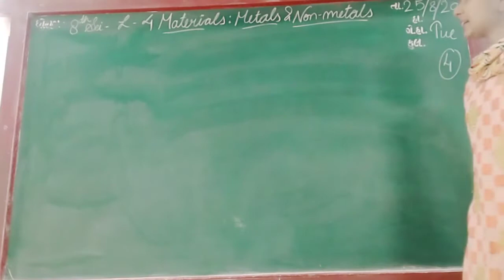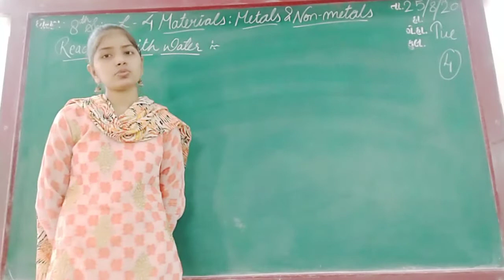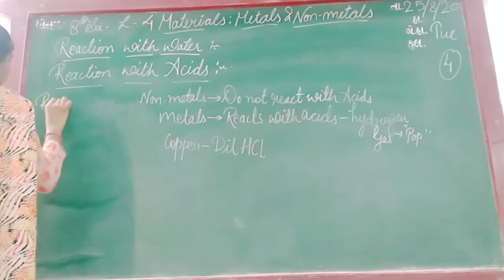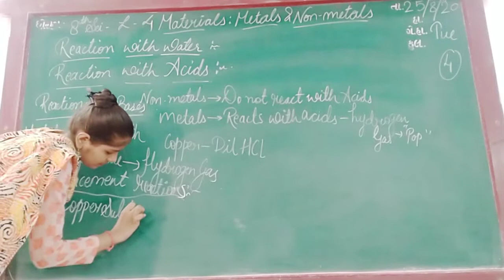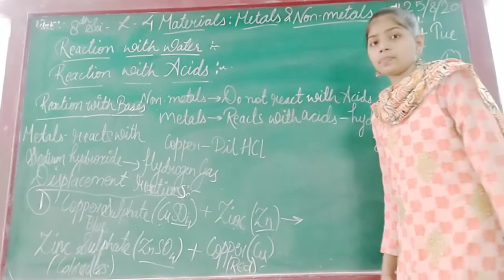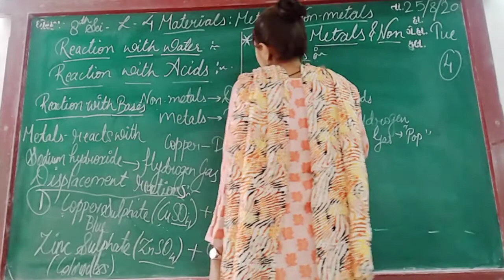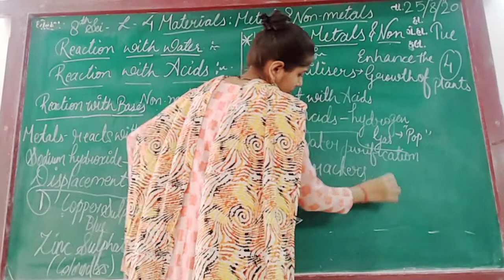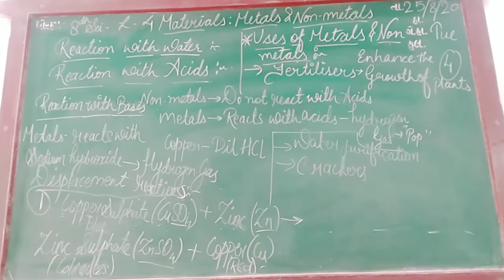ENG MED STD 8 SUB SCI CH 4 P 4